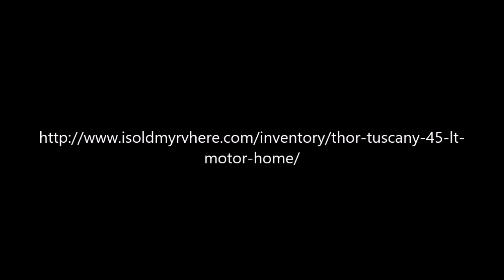2013 Thor Tuscany 45′ LT Motor Home